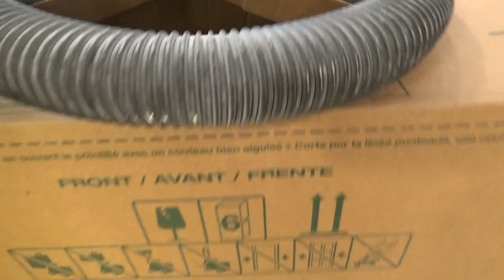США 4914: Ремонт в квартире 120 кв метров - дом 1968 года, Маунтен Вью, Калифорния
Ремонт в квартире 120 кв метров - дом 1968 года, Маунтен Вью, Калифорния
Ссылки на канале SiliconValleyVoice /школа Михаил Портнов: